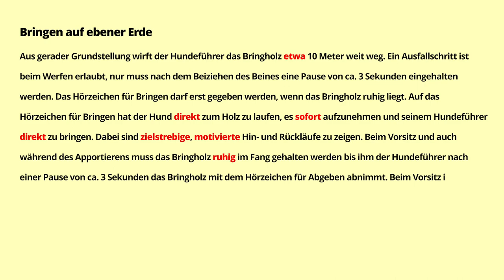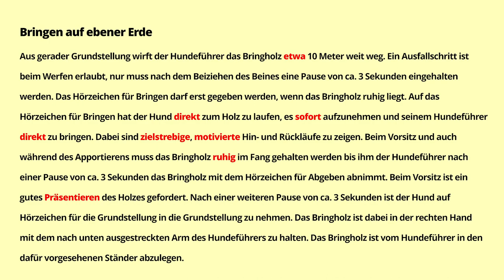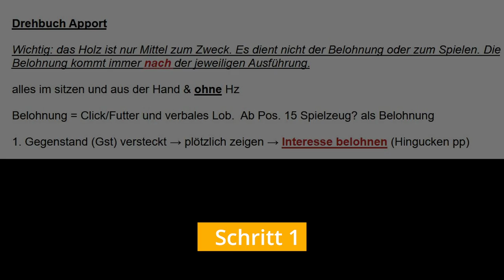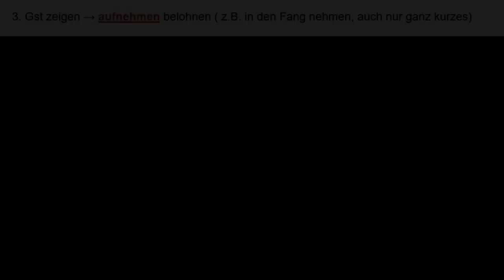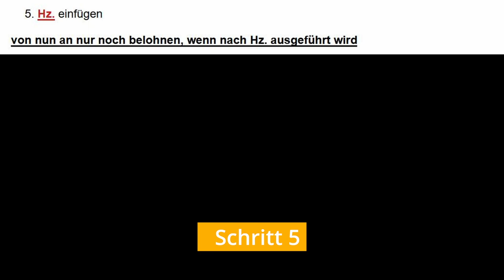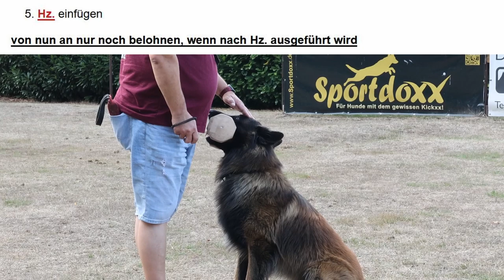Bringen Part 1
Bringübung nach der IGP # Steps 1 - 5 von 15